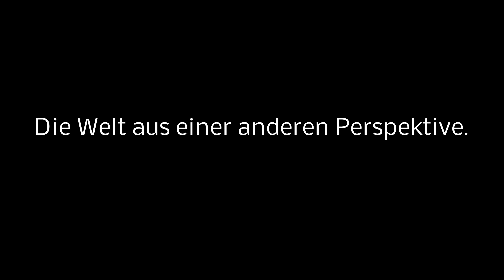Sonnenuntergang im Herbst 2016, oberhalb von Bebra/ Lüdersdorf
Wunderschöner Sonnenuntergang im Herbst 2016, oberhalb von Bebra/ Lüdersdorf. Tolles Licht und tolle Farben.

oben-drohne.de Die Welt aus einer anderen Perspektive.